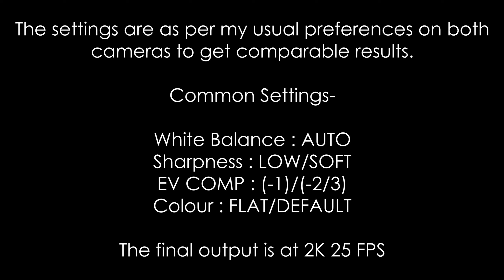GOPRO HERO 9 vs SJCAM SJ6 LEGEND | Video Comparison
Comparing the video footage between Gopro Hero 9 and SJCAM SJ6 Legend...Enjoy!

Camera - Gopro Hero 9 and SJCAM SJ6 Legend